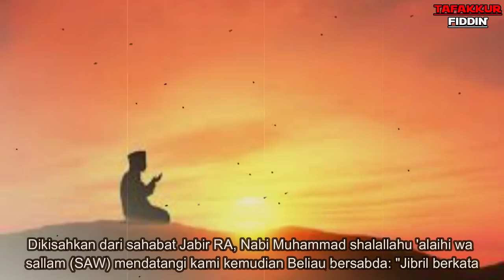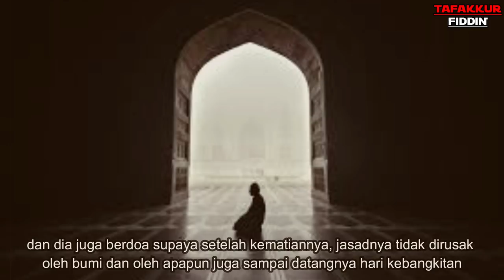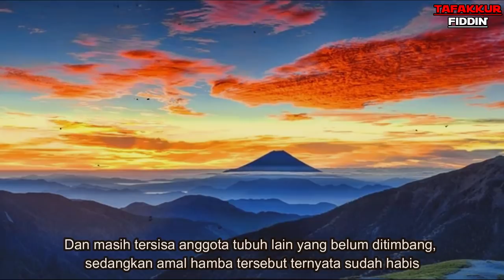Kok Bisa? Ibadah 500 Tahun di Gunung. Tapi Hampir Masuk Neraka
Dalam satu hadits riwayat Imam Muslim, sahabat Jabir radhiyallahu 'anhu (RA) berkata bahwa Rasulullah SAW bersabda: "Tidak ada amalan seorang pun yang bisa memasukkannya ke dalam surga, dan menyelamatkannya dari neraka. Tidak juga denganku, kecuali dengan rahmat dari Allah".

KISAH ISLAM
Cerita Islam
kajian Agama
Tafakkur Fiddin
Kisah Islami
Kisah Nabi
Kisah Sufi
Kisah Wali
Abot Story